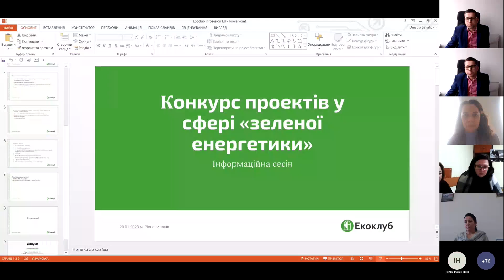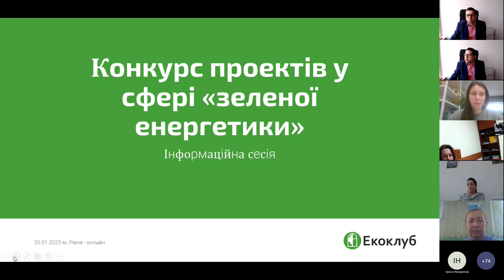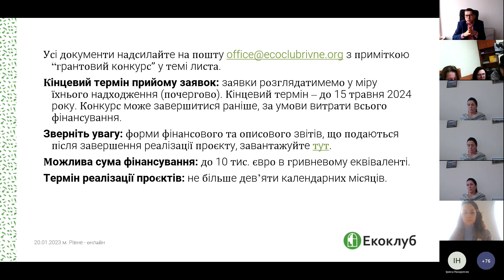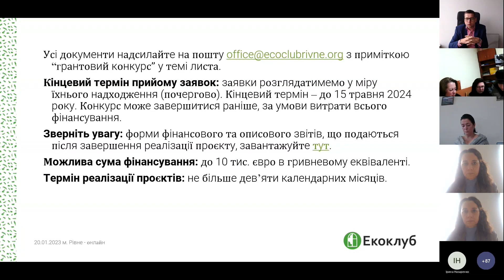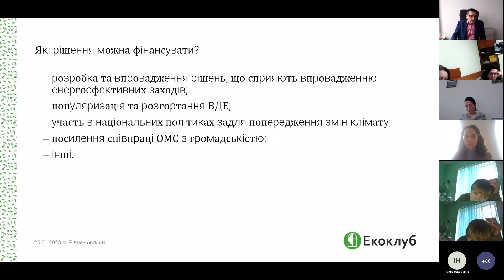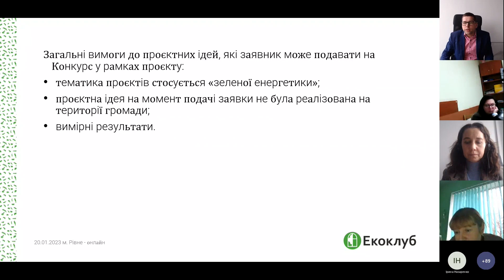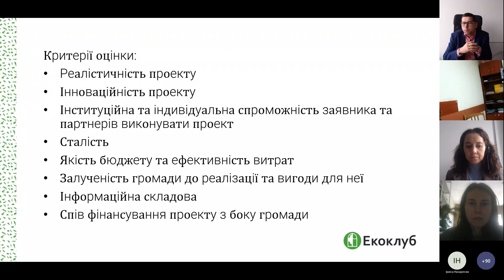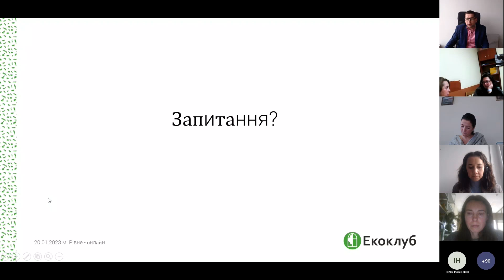Вебінар «Як подати заявку на грант для проєктів у сфері “зеленої” енергетики»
Громадські організації «Екоклуб» та «Екодія» оголосили грантовий конкурс для підтримки діяльності місцевого самоврядування та громадських організацій у впровадженні рішень, що вестимуть до сталої енергетики у громаді.

Можлива сума фінансування: до 10 тис. євро в гривневому еквіваленті. Деталі конкурсу

Запис вебінару відбувся 20 січня 2023 року.